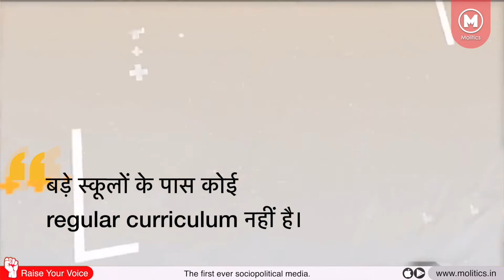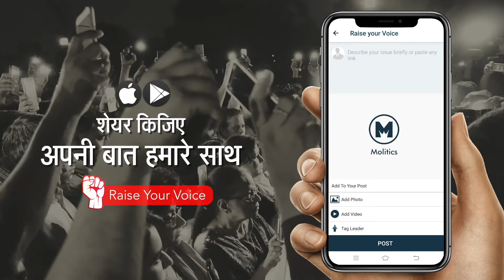Delhi Private Schools में घटती जा रही Differently Abled Students की संख्या | Molitics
साल 2016 में Rights of person with Disability Act के पास होने के बावजूद दिल्ली के Private Schools में Differently Abled Students की संख्या हर साल घट रही है। जरूरी सुविधाएँ न मिलने के कारण parents अपने बच्चों को स्कूल नहीं भेज सकते।